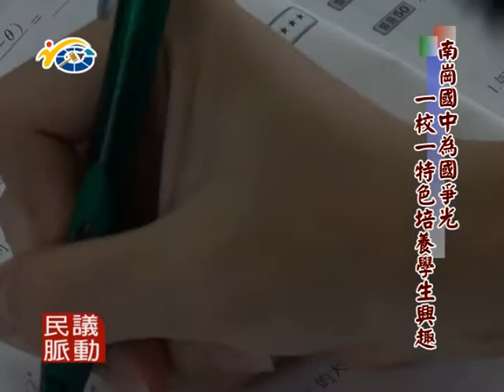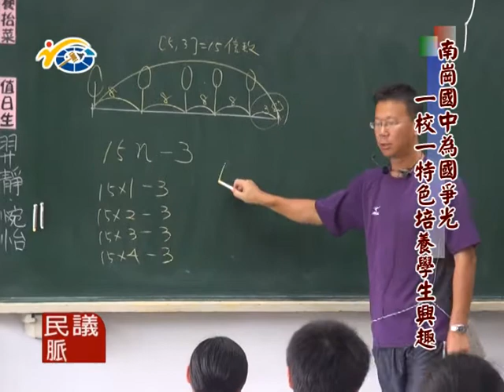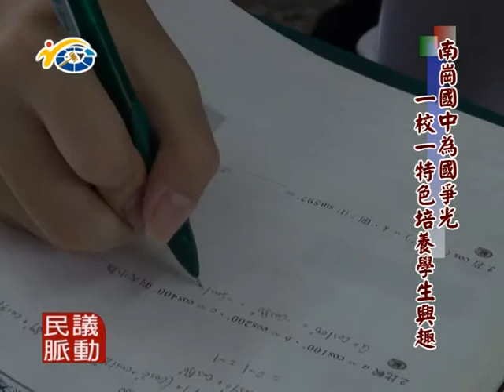民議脈動 1030910 南崗國中為國爭光一校一特色培養學生興趣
議員 賴燕雪、陳翰立，南崗國中校長 何光明，老師*3，學生*7，家長會會長 許福能